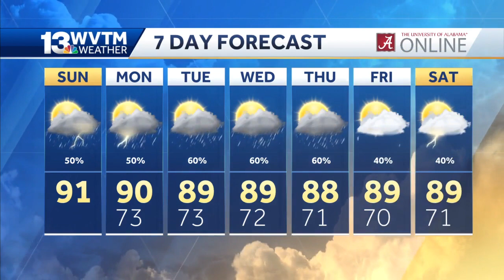Scattered storms likely every day this week